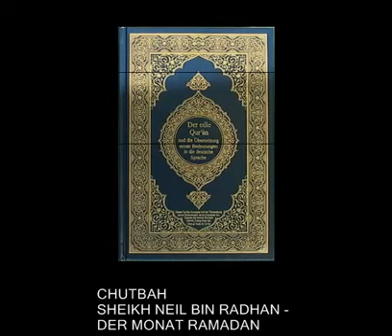Neil bin Radhan - Chutbah (DER MONAT RAMADAN)